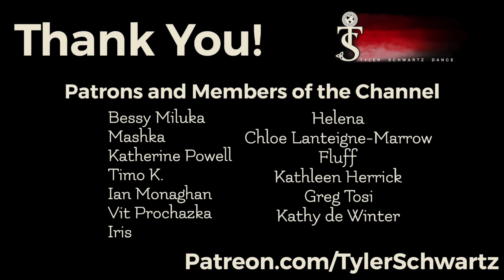BEGINNER SOFT SHOE SLIP JIG Full Set (All 3 Steps Together) 〡 Learn Irish Dance Tricks & Steps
*All profits go directly back into the channel via improved camera gear, better audio, lighting, etc.*

Thank you to FEIS APP for the amazing Irish Dance music featured in my content.  To check out FEIS APP yourself visit:

Camera I use

Camera Lens

Great for preventing blisters

In case you are new to the channel, my name is Tyler Schwartz!  I am a world champion and professional Irish dancer based out of Chicago.  I love Irish Dance choreography, putting together new steps, and coming up with new tricks!  If you're looking to learn some Irish Dance, I also do a bunch of tutorials and How-to videos in this channel as well!  I'm so happy to be able to share this process with you, and hope you enjoy!